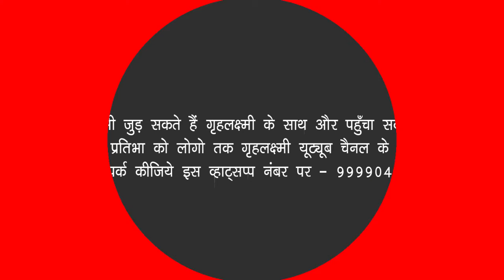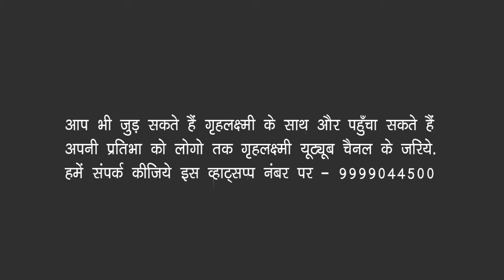सुनिए अंजू सिंघल की सवरचित रचना "मेरी कदर'' || Dear Poem || गृहलक्ष्मी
आप भी जुड़ सकते हैं गृहलक्ष्मी के साथ और पहुँचा सकते हैं अपनी प्रतिभा को लोगो तक गृहलक्ष्मी यूट्यूब चैनल के ज़रिये.
हमें संपर्क कीजिये इस व्हाट्सप्प नंबर पर - 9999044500

Instagram • Instagram photos and videos)